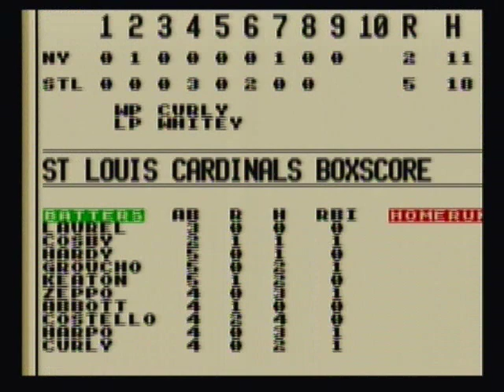Ken Griffey Jr. Presents Major League Baseball: Game 18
St. Louis Cardinal's Vs. New York Yankee's

One Game will be uploaded every Sunday. I will be using the St. Louis Cardinal's for each game. I will be playing against all teams, plus an All Star Game and a Homerun Derby.